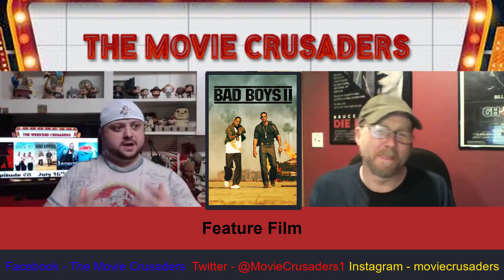Weekend Crusaders Episode 28: July 16th-July 18th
Hey fellow Movie Crusaders, welcome to another episode of the "Weekend Crusaders". Sean Wasserkrug and Brian Michaels pick movies to talk about that came out during this weekend in movie history. Here's hoping you come back weekly to see what we have in store for you fellow Movie Crusaders.

If you want a particular movie reviewed leave it in the comments or leave a comment on The Movie Crusaders on Facebook.
Letterboxd - SMovieCruzades

We hope you enjoyed the video and we look forward to making more videos for you, don't forget to hit that subscribe button so that way you will be notified when new videos pop-up.

In case I don't see you good morning, good afternoon, and good night Movie Crusaders.